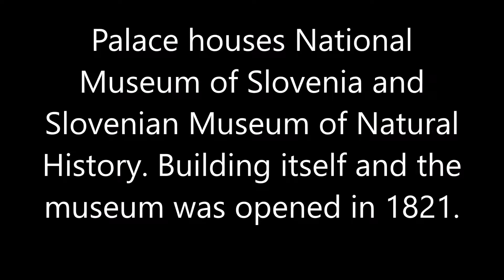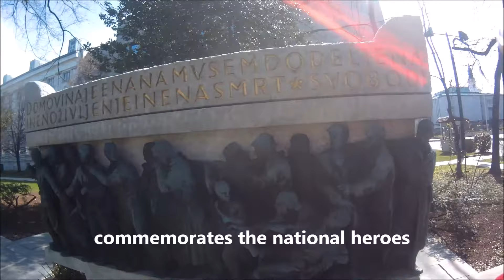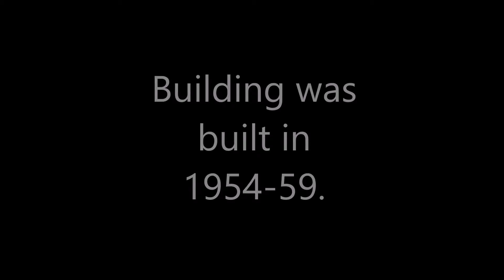Alaskan Malamute in Ljubljana: National Museum and National Assembly